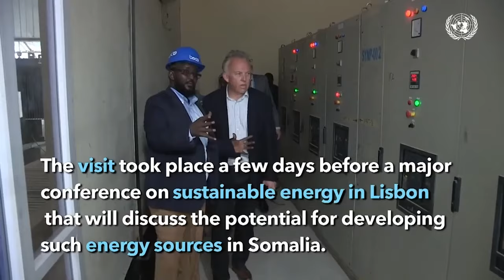Shacabka Muqdisho ''AS wada hadal wax aan ahayn loogama guuleysan karo''.